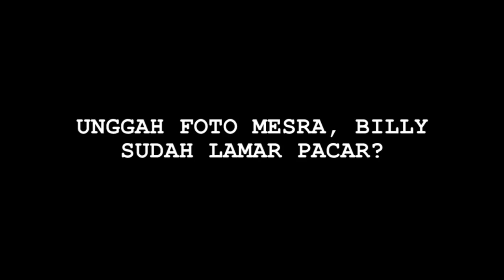Hot News! Jamal "Preman Pensiun" Direhabilitasi, Billy Tentang Kriss Hatta - Cumicam 29 Juli 2019